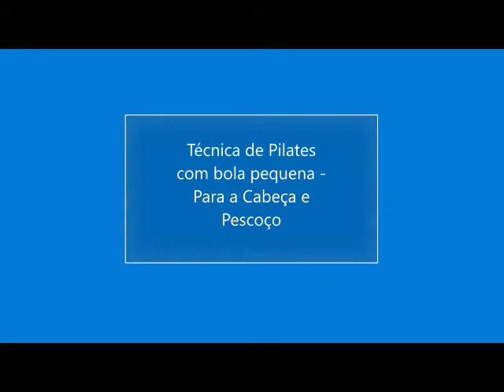Técnica de Pilates com Bola Pequena para Cabeça e Pescoço - Dança Contemporânea - Eduardo Fraga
Técnica de Pilates para aliviar as tensões do pescoço e trazer flexibilidade para o crânio.